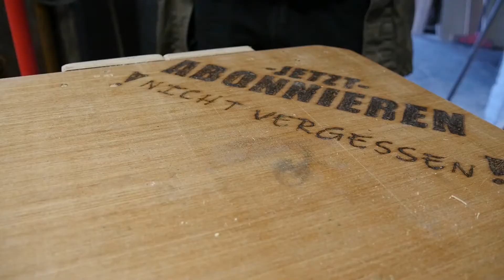Schlichtes Frühstücksbrett aus massivem Mahagoni mit Loch Schneidebrett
Schlichtes Schneidebrett aus massivem Mahagoni mit gerundeten Kanten und zeitlosem Design.
Mit genau der richtige Größe für ein ordentliches Butterbrot.
Und das harte Holz der macht das Schneidebrett widerstandsfähig gegen Schnitte, die sorgfältig geschliffene und geölte Oberfläche macht es zu einem echten Hingucker auf jedem Tisch. Das abgerundete Loch kann zum Aufhängen genutzt werden, eignet sich aber auch hervorragend für das Frühstücksei und macht den Eierbecher überflüssig.

Bei ein wenig Pflege hält dieses Brettchen jedes noch so umfangreiche Frühstück (oder Brotzeit) über viele Jahre aus. Nach einiger Zeit des Gebrauchs sollte man es ein wenig nach-ölen (Speiseöl), damit es die Widerstandsfähigkeit erhält und die schöne Maserung wieder sichtbar wird.

NICHT in die Spülmaschine geben
Einfach nur mit heißem Wasser abspülen und evtl. abbürsten

damit Ihr die nächsten Video nicht verpasst.

Hast du noch Fragen ? schreib einfach ein Kommentar

Mit den Maschinen arbeite ich*:
Formatkreissäge: Altendorf F90
Kreissäge: Frommia
Bandsäge: Emco
Langlochfräse Frommia
Abrichthobel: Hemag
Bandschleifmaschine: Frommia
Drehbank: Lorch

Hiermit filme ich*:
Panasonic LUMIX GH4
Panasonic Objektiv 14-140mm
Panasonic Festbrennweiten 25 mm

Bei allen Arbeiten sind die allgemeinen Arbeitsschutzvorschriften zu beachten! Alle Maschinen und Werkzeuge sind ausschließlich nach Herstellerangaben zu benutzen.
Beim Arbeiten mit Maschinen ist immer geeignete Schutzkleidung zu tragen!
Für entstandene Material- und Körperschäden übernehme ich keine Haftung.
Der Autor übernimmt keinerlei Gewähr für die Aktualität, Korrektheit, Vollständigkeit oder Qualität der bereitgestellten Informationen.
Haftungsansprüche gegen den Autor, welche sich auf Schäden materieller oder ideeller Art beziehen, die durch die Nutzung oder Nichtnutzung der dargebotenen Informationen bzw. durch die Nutzung fehlerhafter und unvollständiger Informationen verursacht wurden, sind grundsätzlich ausgeschlossen, Alle Angebote sind freibleibend und unverbindlich. Der Autor behält es sich ausdrücklich vor, Teile der Seiten oder das gesamte Angebot ohne gesonderte Ankündigung zu verändern, zu ergänzen, zu löschen oder die Veröffentlichung zeitweise oder endgültig einzustellen.